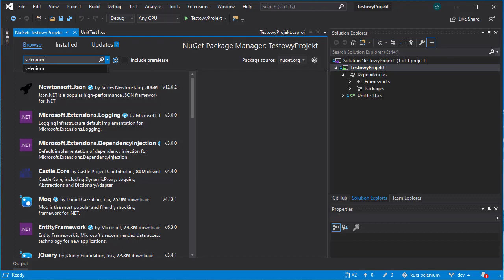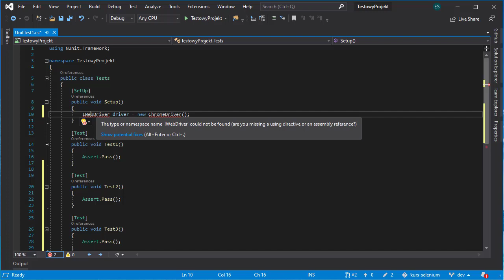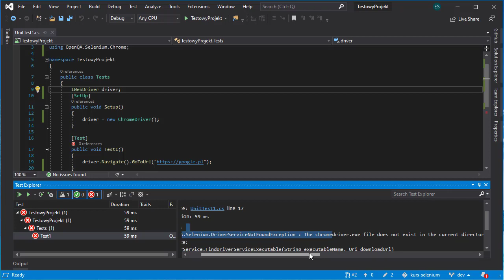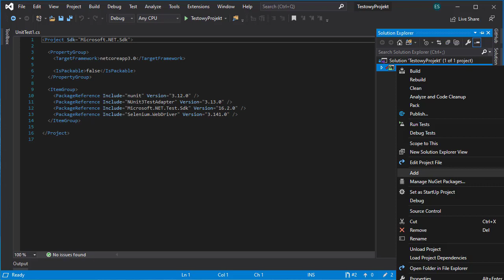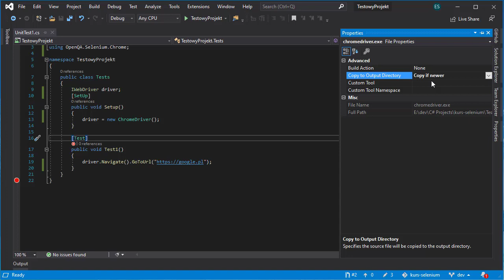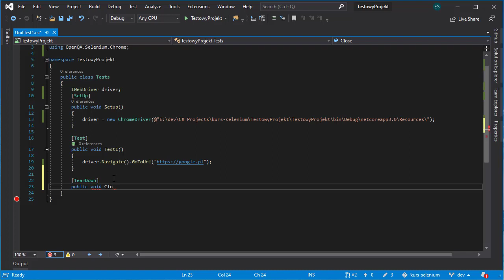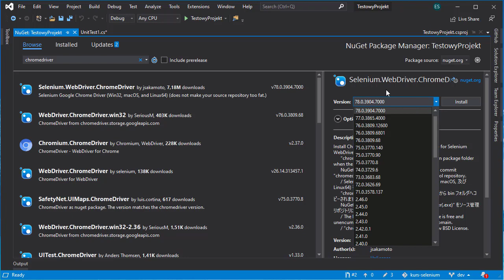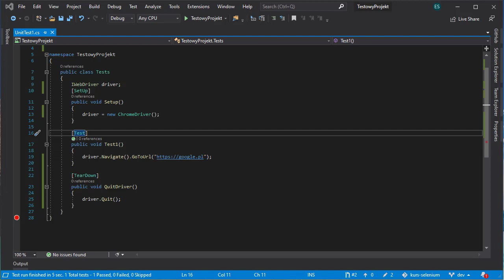2. Konfiguracja Selenium i ChromeDrivera ‹ Selenium w C#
Ta lekcja jest jedną z pięciu darmowych lekcji dostępnych w ramach kursu Selenium w C#. Kurs ten nie jest już kontynuowany, zapraszam do Magika Selenium w Javie

Po przygotowaniu środowiska w tej lekcji pokażę Ci w jaki sposób powinna wyglądać konfiguracja Selenium i ChromeDrivera. Na takich ustawieniach będziemy pracować już przez większość tego kursu.

W ramach konfiguracji zainstalujemy sobie dwie paczki nugetowe. Paczki takie możesz zainstalować z NuGet Package Managera. Paczki, które zainstalujemy dla naszego projektu to: Selenium.WebDriver (wersja 3.141.0, czyli najnowsza na moment nagrywania tego filmu), Selenium.WebDriver.ChromeDriver (wersja zgodna z wersją przeglądarki Chrome na Twojej maszynie).